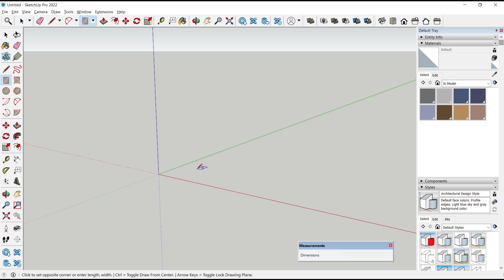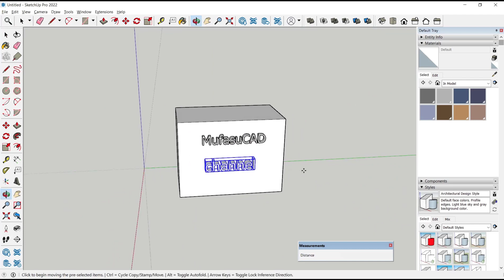Sketchup How To Add 3D Text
Learn how to add 3D text to your Sketchup designs with this step-by-step guide. Enhance your 3D models and create visually stunning designs with this easy-to-use feature.